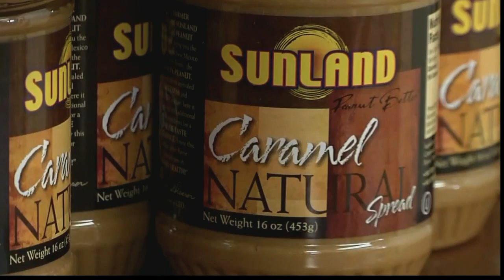Peanut processor denies shipping tainted products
The federal agency investigating a national salmonella outbreak alleges a Portales peanut processor knew it was shipping tainted products to stores.